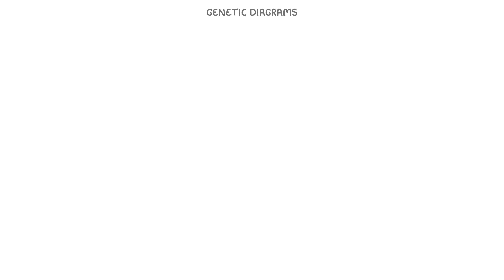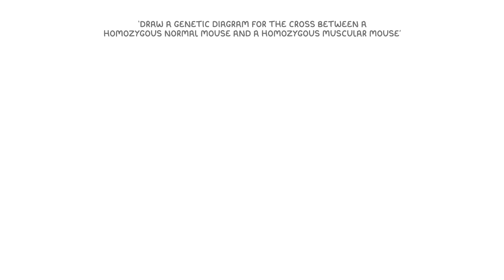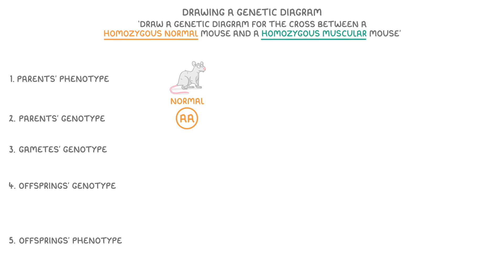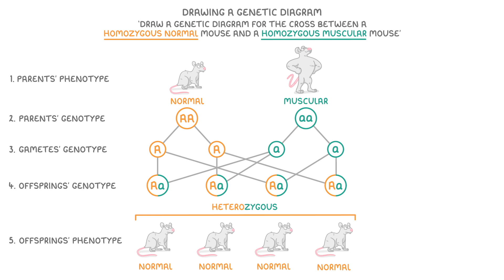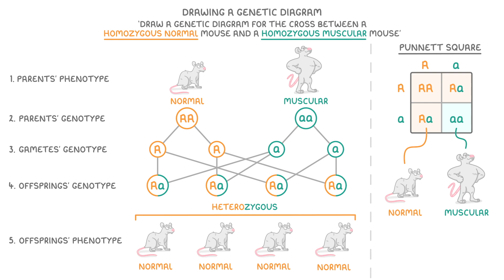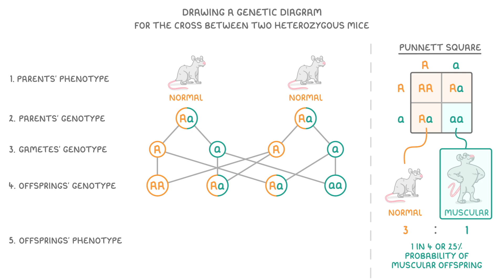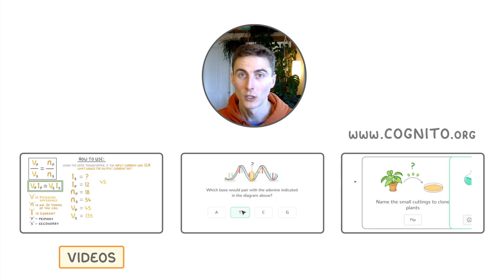GCSE Biology - Genetic Diagrams | Punett Squares (2026/27 exams)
*** WHAT'S COVERED ***
1. Introduction to Genetic Diagrams
    * Showing combinations of alleles from two parents.
2. Representing Alleles
    * Using letters (capital for dominant, lowercase for recessive).
    * Example gene: mouse muscularity (Normal vs Muscular).
3. How to Draw Genetic Diagrams (5 Key Steps)
    * Parents' phenotype and genotype.
    * Gametes' genotype.
    * Offsprings' genotype and phenotype.
4. Example 1: Crossing Homozygous Parents
    * Homozygous normal (AA) crossed with homozygous muscular (aa).
    * Determining gametes and offspring genotypes (all heterozygous Aa).
    * Determining offspring phenotypes (all normal).
5. Introduction to Punnett Squares
    * An alternative method for showing genetic crosses.
6. Example 2: Crossing Heterozygous Parents (using Punnett Square)
    * Heterozygous (Aa) crossed with heterozygous (Aa).
    * Determining offspring genotypes (AA, Aa, aa).
    * Determining offspring phenotypes (Normal, Muscular).
7. Ratios and Probabilities
    * Calculating phenotype ratios (e.g., 3:1 normal to muscular).
    * Calculating probability (e.g., 25% chance of muscular offspring).
8. Example 2 Revisited: Using a Genetic Diagram
    * Showing the heterozygous cross using the standard diagram format.
9. Important Considerations
    * Most characteristics are controlled by multiple genes interacting.
    * Environmental factors also influence phenotype.

*** CHAPTERS ***
0:00 What Genetic Diagrams Show
0:17 Representing Genes and Alleles (Dominant/Recessive)
1:02 Drawing a Genetic Diagram: The 5 Steps
1:15 Homozygous Cross - Parents
2:11 Determining Gametes
2:33 Offspring Genotypes and Phenotypes
3:21 Punnett Squares Explained
4:22 Heterozygous Cross - Punnett Square
4:59 Understanding Phenotype Ratios and Probabilities
5:37 Heterozygous Cross - Using a Genetic Diagram
6:26 Interactions & Environment